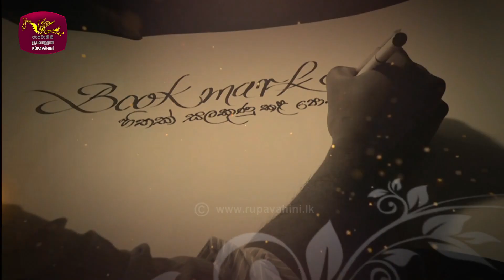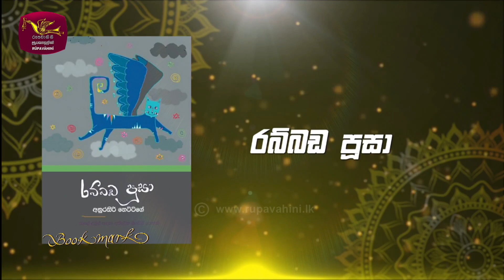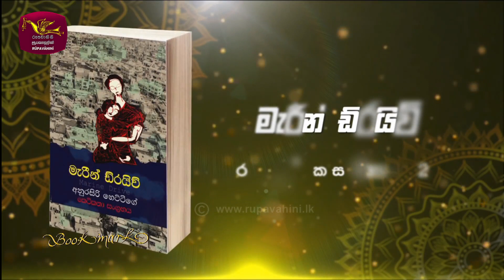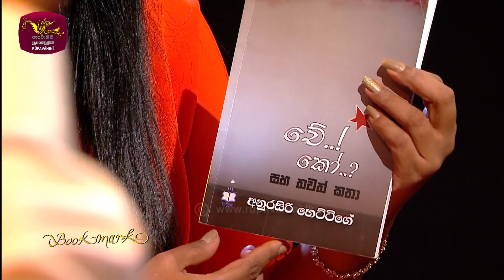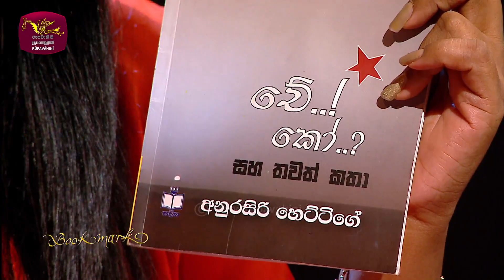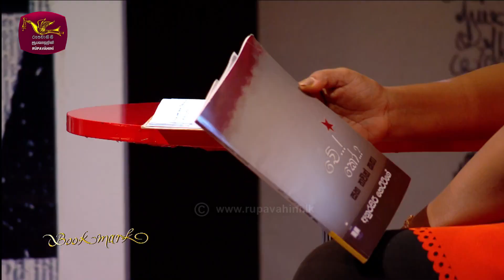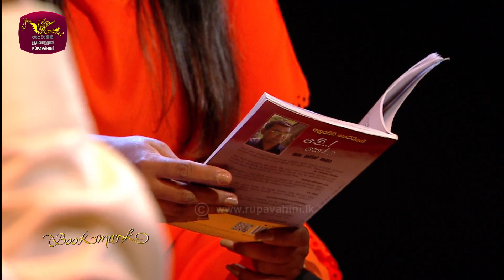Book Mark | චේ..! කෝ..? සහ තවත් කතා | අනුරසිරි හෙට්ටිගේ | Episode - 07 | The Book Review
Book Mark | චේ..! කෝ..? | අනුරසිරි හෙට්ටිගේ | Episode - 07 | The Book Review